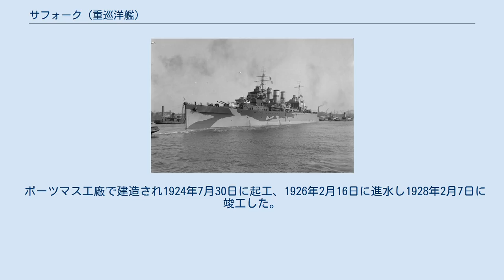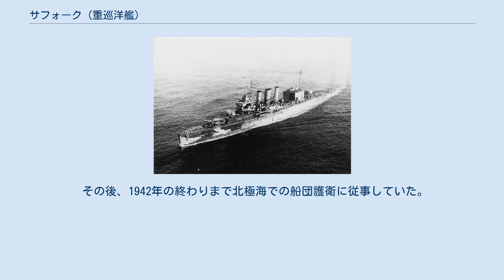サフォーク (重巡洋艦)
サフォーク (HMS Suffolk, 55) は、イギリス海軍の重巡洋艦。
ケント級の一隻。
 ポーツマス工廠で建造され1924年7月30日に起工、1926年2月16日に進水し1928年2月7日に竣工した。
 1928年12月4日、御大礼特別観艦式にケント、ベリックと共に参列する。
 1934年6月3日、横浜港に入港。
5日の東郷平八郎元帥の国葬に参列し、日本艦と共に半旗を掲げ弔砲を発射した。
 1939年11月、補助巡洋艦ラワルピンディを撃沈したドイツの巡洋戦艦の捜索に従事した。
 1940年4月、ノルウェーのソラ飛行場に対する艦砲射撃を実施した（ダック作戦）。
サフォークも4月16日に駆逐艦キプリング、ジュノー、ジェイナス、ヒアワードに護衛されてスカパ・フローから出撃し、4月17日に攻撃をおこなった。
Sola-Sjø水上機基地には損害を与えたが、ソラ飛行場に対しては戦果はあげられなかった。
帰路、ドイツ軍機の攻撃を何度も受けた。
護衛の戦闘機が到着するまでに、Ju 88爆撃機の攻撃で500kg爆弾がサフォークのX砲塔前方に命中したほか、至近弾3発を受けた。
サフォークは4月18日にスカパ・フローに着いた時はかなり傾斜し後部は甲板が水に洗われる状態であった。
修理には1941年2月まで要した。
 1941年5月23日、デンマーク海峡で哨戒に当たっていたサフォークとノーフォークはライン演習作戦で出撃してきたドイツ戦艦ビスマルクと重巡洋艦プリンツ・オイゲンを発見し、25日未明まで接触を続けた。
（デンマーク海峡海戦） 7月、キルケネスとペツァモに対する空襲（EF作戦）を行った空母の護衛にあたった。
 1942年に撮られたサフォーク。
 その後、1942年の終わりまで北極海での船団護衛に従事していた。
 1943年4月まで改修が行われ、その後はインド洋で活動し1944年10月のニコバル諸島攻撃（ミレット作戦）や1945年1月のスマトラ島の製油所に対する空襲（レンティル作戦）などに参加した。
 サフォークは1948年に解体された。